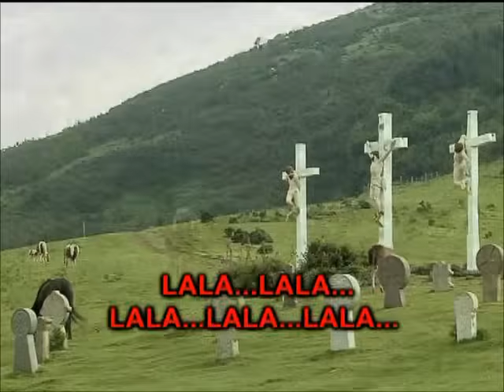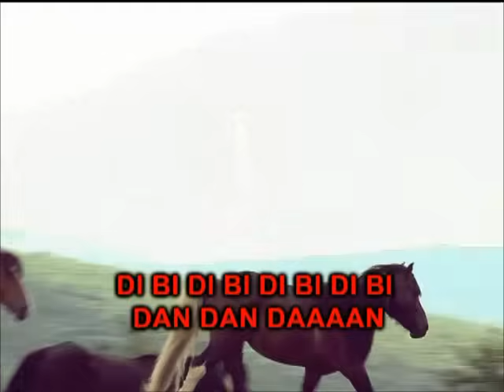Pottoka Mendian (Version Karaoke) - Alaiak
"Le pottok à la montagne". Pottok signifie petit cheval en français. Cette race vit principalement au Pays Basque et fut utilisée pendant des décennies par les basques pour leurs travaux agricoles. Cette chanson lui rend hommage. Par le groupe ALAIAK.